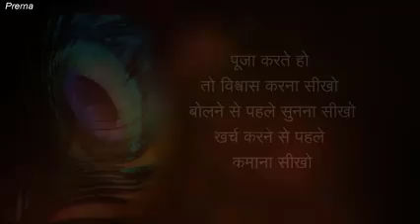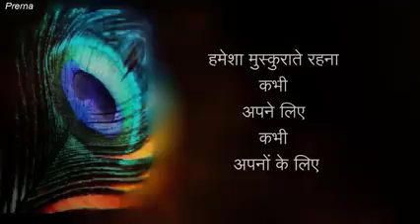kharch karne se pahle Kamana Sikho